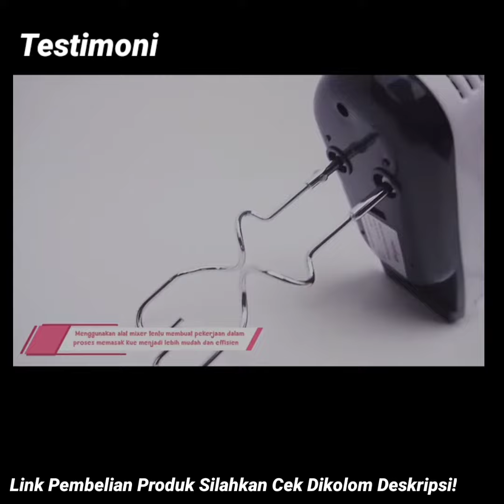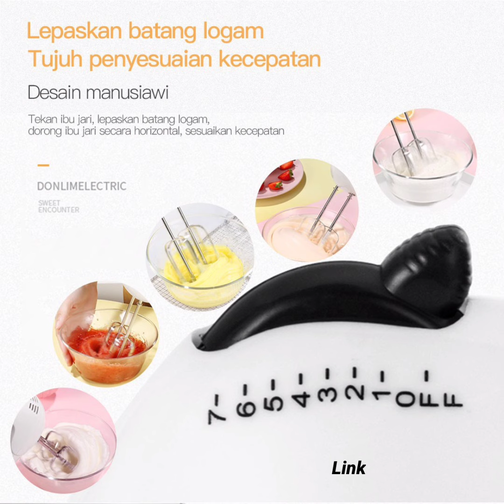Advance Hand Mixer MX-133 Automatic Mixer Electric Egg Beater